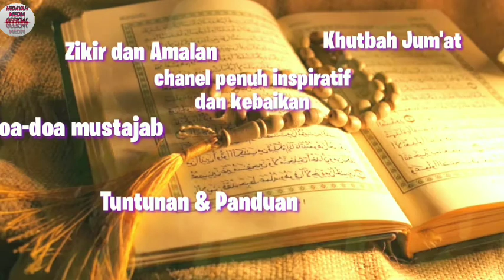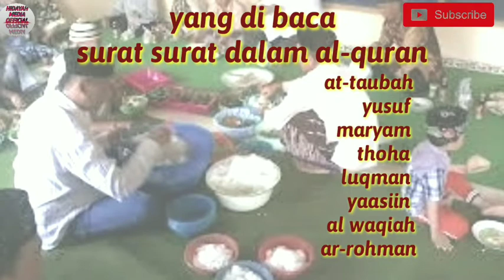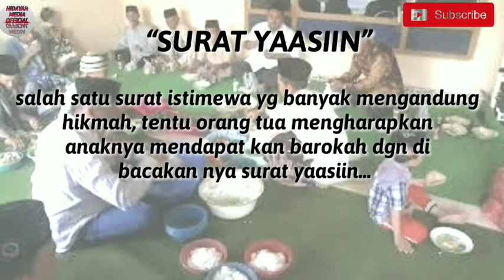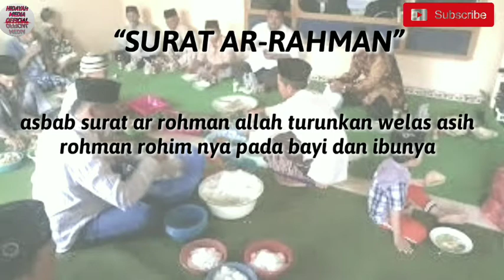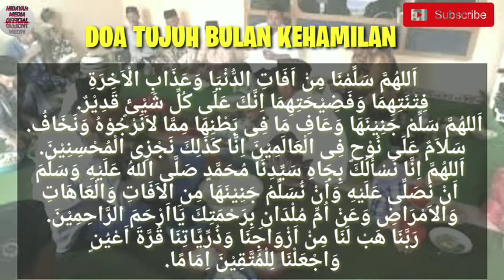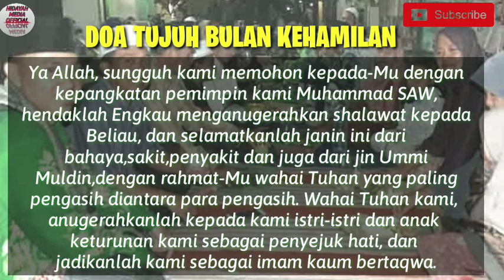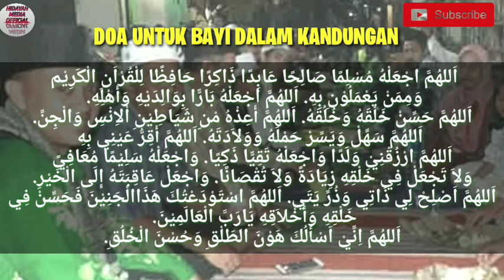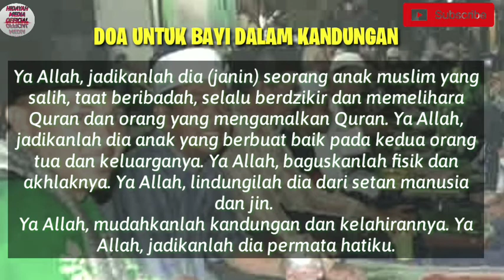SUSUNAN ACARA TUJUH BULANAN KEHAMILAN||lengkap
Sudah menjadi suatu kebiasaan di setiap daerah mengadakan acara tasyakuran 7 bulanan hanya saja tatacara nya yg ber beda beda..

Sebaiknya acara tujuh bulanan di lakukan dg berzikir dan membaca surat dalam al-quran agar lebih bermanfaat bagi bayi dalam kandungan dan juga ibunya yg sedang hamil..
Karna sudah menjadi kebiasaan para ulama terdahulu dalam mengamalkan nya

Dan dalam video kali ini kami hidayah media official akan menyampaikan bagaimana tata cara melakukan acara tasyakuran 7 bulanan yg tentunya tanpa menyelisihi alqur an dan hadist nabi
Dan kami juga akan sampaikan doa² husus utk ibu hamil dan janin dalam kandungan..
Berikut selengkapnya simak sampai selesai agar paham dan mengerti juga bisa mengamalkan nya